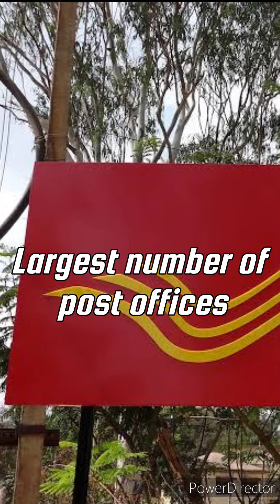Unknown facts about India/Interesting facts of India/10 fun facts about India for kids/@YTSHORTS